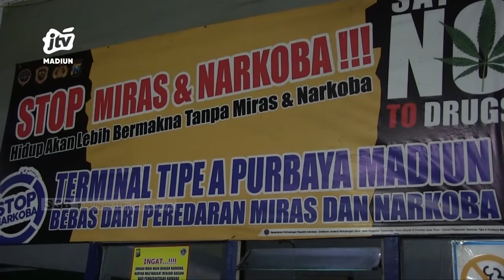KOTA MADIUN - Lima Ribu Pemudik Turun Di Terminal Purbaya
Lima hari menjelang lebaran ribuan pemudik dari sejumlah kota mulai berdatangan di terminal purbaya kota madiun. Ratusan pemudik diantaranya memanfaatkan mudik gratis yang digelar bumn.